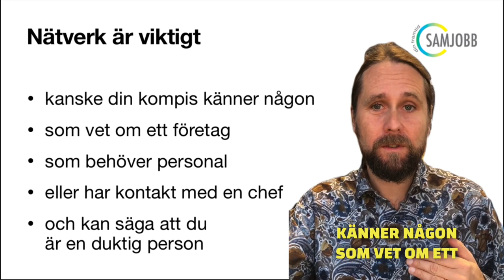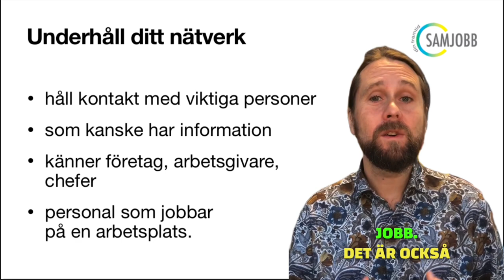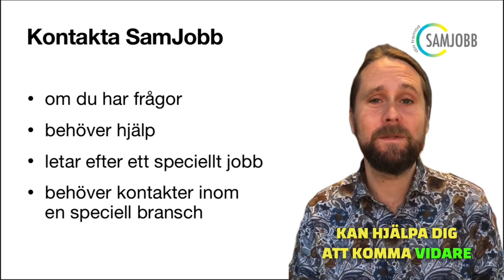Hitta jobb med ditt nätverk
Har du ett stort nätverk i Sverige? Med nätverk menar man alla människor du känner och människorna de känner.

Så ditt nätverk kan till exempel vara din familj, dina vänner, kollegor om du har ett jobb, kurskamrater och lärare om du går en utbildning och om du är del av till exempel Rusta och matcha så kan dina handledare och övrig personal på Rusta och matcha-företaget vara en del av ditt nätverk. Nätverk är jätteviktigt när du söker jobb. Kanske har du en kompis som i sin tur känner någon som vet om ett företag som behöver personal eller har kontakt med en chef och kan säga att du är en duktig person.

Det är väldigt viktigt när du söker jobb att hela tiden försöka utveckla ditt nätverk, det vill säga lära känna nya människor, hälsa på nya människor som kanske kan hjälpa dig att hitta jobb.

Det är också viktigt att underhålla sitt nätverk, det vill säga hålla kontakt med viktiga personer som kanske har information eller känner företag, arbetsgivare, chefer eller personal som jobbar på en arbetsplats.

Om du behöver hjälp att utöka ditt nätverk eller kanske inte vet hur du ska göra, hur du ska börja, då kan programmet Rusta och matcha vara ett första steg på vägen. Vi har mycket erfarenhet och  kunskap om hur man skapar och underhåller ett nätverk.

Vi har själva här på till exempel SamJobb och alla Rusta och matcha-företag, inte bara vi. Men vi på SamJobb har ett stort nätverk av bra personer, företag, arbetsgivare, vad helst du kan tänka dig och vi jobbar hela tiden på att utöka vårt nätverk så att vi ska bli bättre på att hjälpa våra deltagare att hitta ett jobb som passar dem.

Så tveka inte att kontakta SamJobb om du har några frågor eller behöver hjälp eller kanske letar efter ett speciellt jobb men inte känner människor eller känner till företag som jobbar inom den här branschen.

Vi gör allt vi kan för att hjälpa dig att utöka ditt nätverk och skapa bra kontakter med människor som kan hjälpa dig att komma vidare i arbetslivet i Sverige. Besök SamJobb på våra kontor i Sverige så berättar vi gärna mer om hur vi kan hjälpa dig.